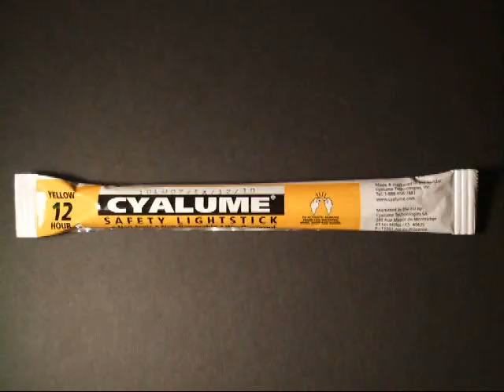Cyalume SnapLight: How to Use Cyalume Glow Stick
-- Snap, shake, glow... Cyalume SnapLights are so bright they can be seen from up to a mile away. Versatile and reliable, our lightsticks have been the gold standard in the glow stick industry for more than 40 years.